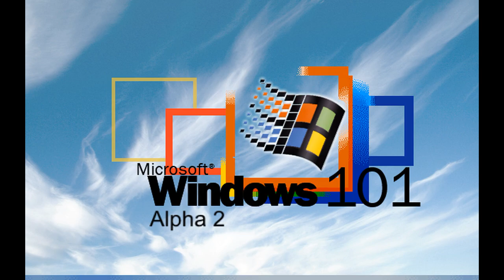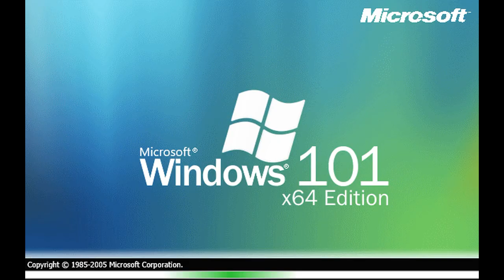Windows 101 History (Update 1)